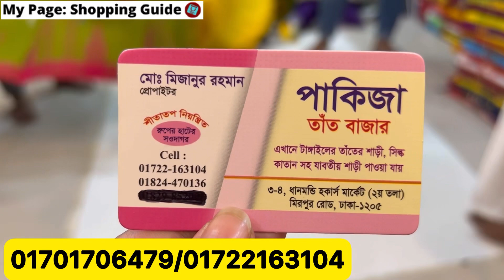মাথানষ্ট সেলে অরিজিনাল সিলেটে মনিপুরী শাড়ি কিনুন || Monipuri saree collection at craziest offer 2022